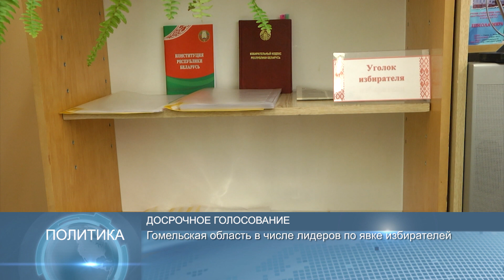Новости Беларуси 15 ноября 2019, 16:00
А.Лукашенко:Решение по работе отраслевых предприятий должно быть принято исходя из интересов страны и людей
В Беларуси продолжается досрочное голосование на выборах депутатов
Витебск получил в подарок спецавтомобиль от посольства Японии в Беларуси